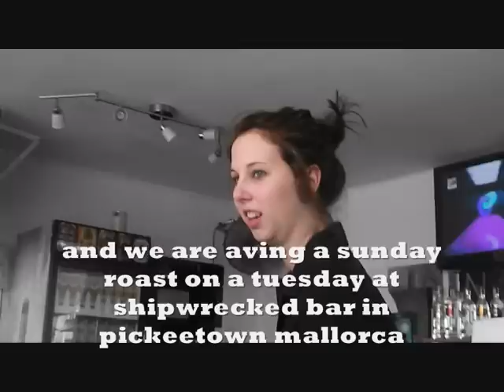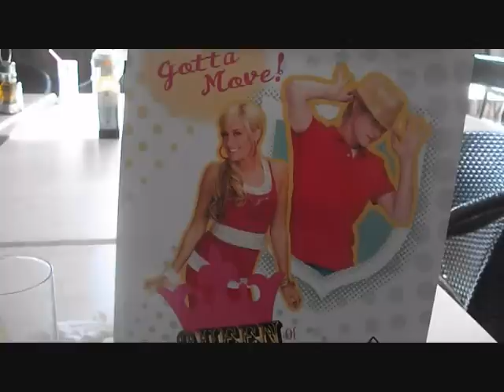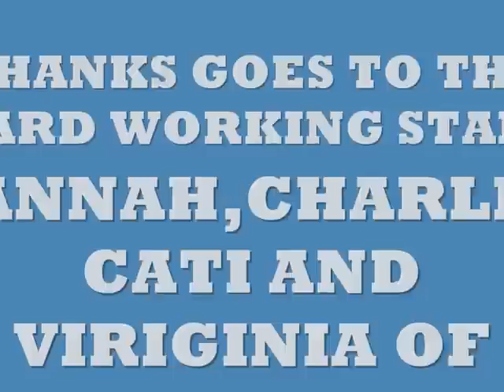XEROX END OF SEASON MALLORCA AND MARKYS B'DAY SHIPWRECKED BAR VS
in de mix!2